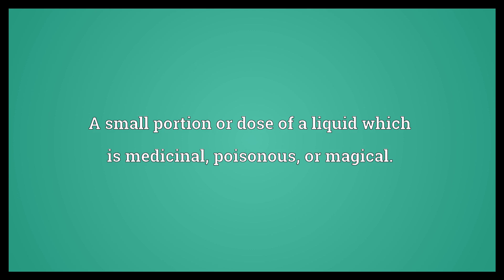Potion Meaning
Video shows what potion means. A small portion or dose of a liquid which is medicinal, poisonous, or magical.. potion synonyms: lib.  Potion Meaning. How to pronounce, definition audio dictionary. How to say potion. Powered by MaryTTS, Wiktionary